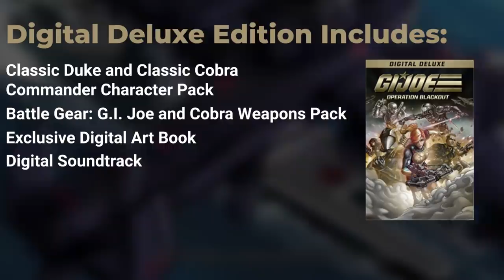COBRA Command Takes Over the WORLD in GI Joe Operation Blackout - Aircraft Carrier Invasion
Cobra Commander launches an Aircraft Carrier Attack and Takes over the World in GI Joe Operation Blackout Gameplay - Thank you to Gamemill Entertainment for sponsoring this video!